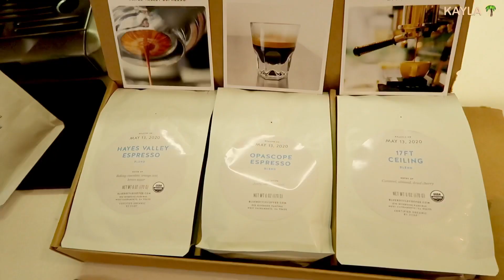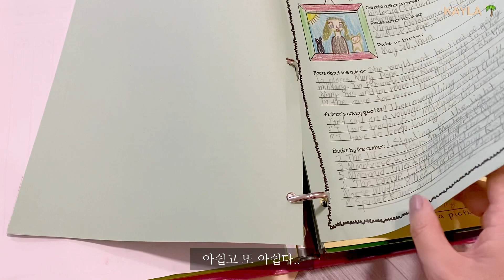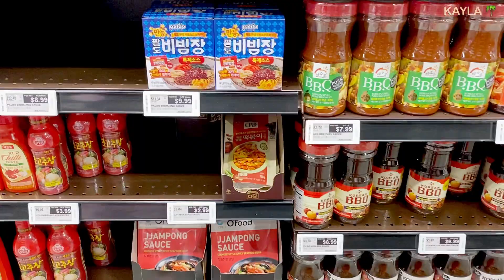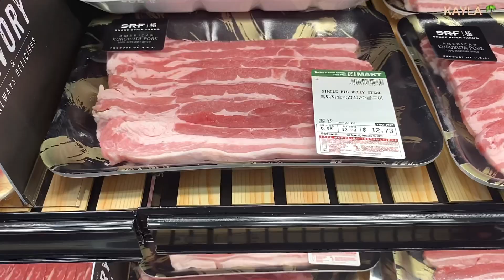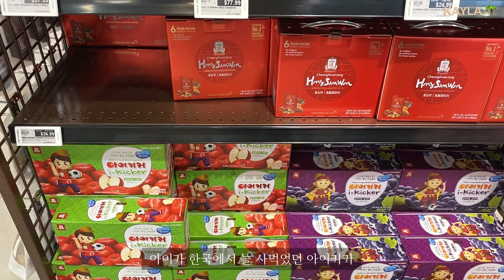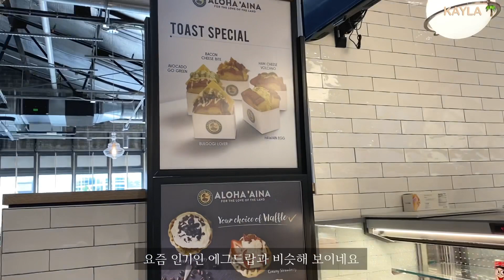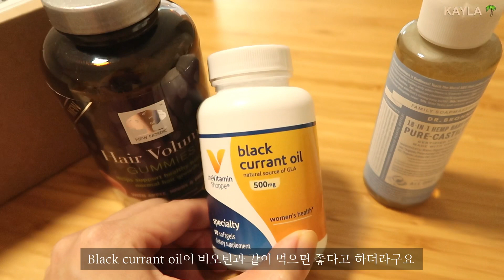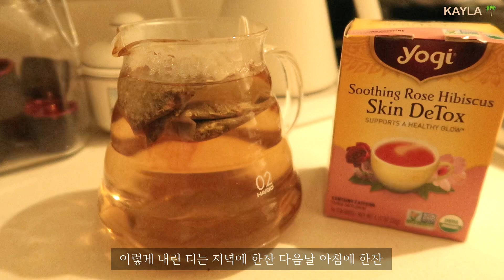하와이 VLOG : 돼지런히 먹은 일상, 크림진짬뽕, 아쉽게 끝난 학기, 새로운 한인 마트 구경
코로나가 좀 잠잠해지나 싶더니
하와이에 확진자가 갑자기 또 급증하고 있네요..
6월에는 훨씬 상황이 나아질 줄 알았는데 😢

모두 마스크 착용 잘 하시고
건강 유의하셔서 더운 여름 잘 이겨내시길 바래요!

요즘 코로나 핑계로 집에서 운동도 안하고
열심히 먹기만 했더니 살이 점점..;;
조만간 다이어트 브이로그로 찾아뵐수도 ㅋ

즐거운 한 주 보내세요 🥰